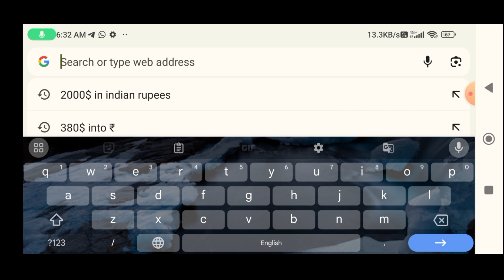shewe vlogs estimated youtube income (monthly income)💰💵 how much shewevlogs earns in 1 month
Important note।

Note 2- shewe vlogs is famous for these types of videos on their channel some of them are-

shewe vlog
shwe vlogs
shewe vlog prank
show vlogs
shree watan vlogs
sheer wedding vlog
shiva new vlog
shivi vatan gaur
shivi vlog
shivi vm
shivi vatan vlogs
shivi vlog today
shivi vatan
shivi vatan kaur vlog
shivi vlogs video
shivi vlog
shivi vlog today
shivi vlogs video
shivi vlogger
shivi vlogs 2022
shivi vlogs my first vlog
shivi vlogs
shivi vlog official